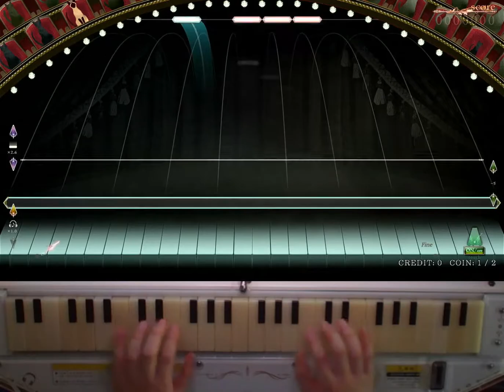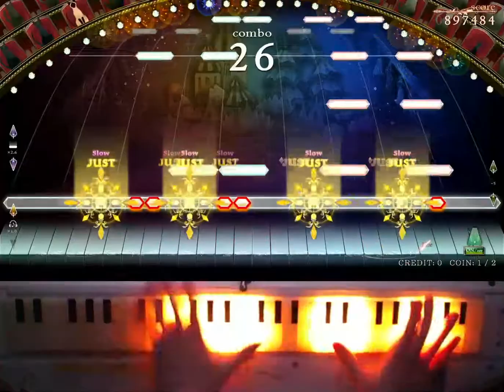[노스텔지어/ノスタルジア] Eurasian Journey (Real2)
player : SND-1
Comment : 동치